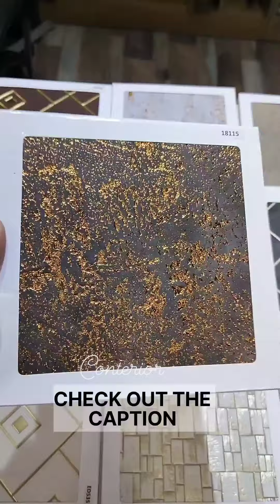Best Charcoal Design Panel | Sanjay Saini | Interior Design in Dwarka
Unlimited Charcoal Design Panel options available.